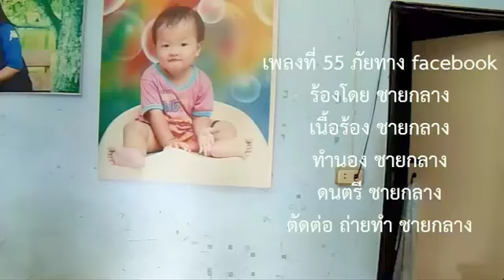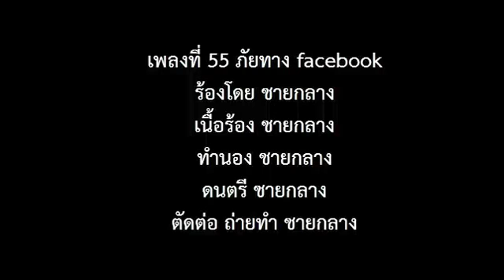ภัยทาง facebook - ชายกลาง (เพลงที่55)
ร้องโดย ชายกลาง
เนื้อเพลง ชายกลาง
ทำนอง ชายกลาง
ดนตรี ชายกลาง
ตัดต่อ ถ่ายทำ ชายกลาง
ชื่อจริง การ ไชยการ
นักเขียนนามปากกา ชายนักแต่งผลงาน
ใช้ชื่อนักร้อง ชายกลาง
ติดตามผลงานเขียนได้ที่...

อยากลองร้องเพลงด้วยคน ชอบร้องเพลง ปกติก็เขียนหนังสือ นิยาย เพลงภาพยนตร์ ความฝันอีกอย่างคือ นักร้องครับ ถึงจะร้องไม่เพราะมาก แต่ชอบครับ จะพยายามสู้กับมันครับ

เดี๋ยวนี้เฟสบุค เขามีกันหมด มีตั้งแต่เด็กมาถึงคนโต
เขาเล่นกันหมดก้มหน้าเล่นกันไม่พูดคุยกัน เหมือนกับเมื่อก่อน
 มีเรื่องราวมาจะเล่าให้ฟัง มีชายคนหนึ่งที่เล่นเฟสบุค
ไปเจอผู้หญิงสาวสวยคนหนึ่ง พูดคุยกันไปเป็นเวลาหลายเดือน
เอ๋ย เงย เง่ย เง่ย เงย
 เวลาผ่านไป เขามาเจอกัน ไปเที่ยวด้วยกัน สนุกสนาน
ใช้เงินมากมาย ป่นเปยผู้หญิง ให้เงินกับเขาด้วยความไมตรี
ดื่มกันทั้งคืน สุราเมรี ผู้ชายหลับไป ลืมตาตื่นมา
 ข้าวของ ของเขาหายไปจนหมด  กุญแจรถยนต์ กุญแจเข้าบ้าน
ไม่มีวี่แววผู้หญิงคนนั้น หายเงียบออกไป จากชีวิตเขา
เรื่องราวที่เล่าเป็นอุทาหรณ์ จงระวังภัย เฟสบุค เฟสบุค